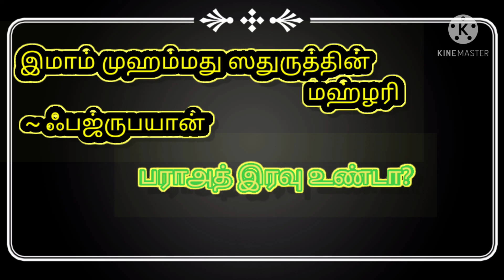பராஅத் இரவு உண்டா?